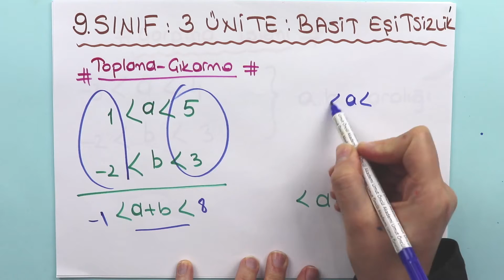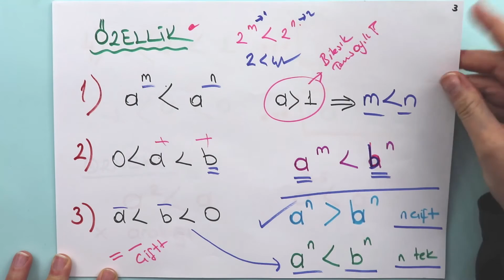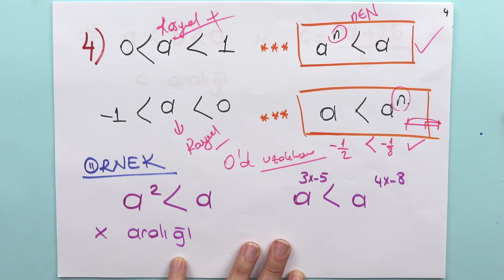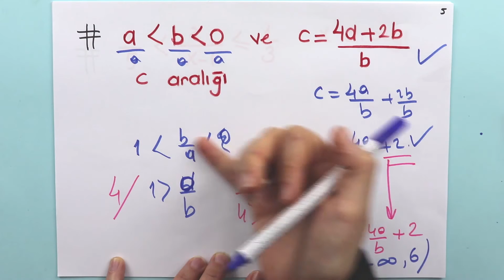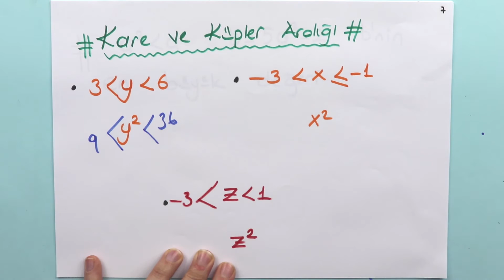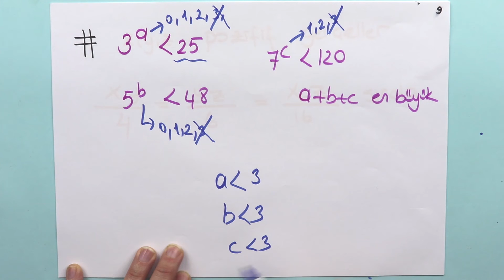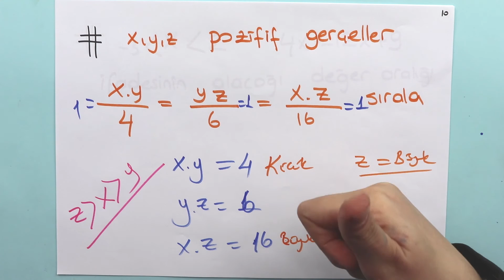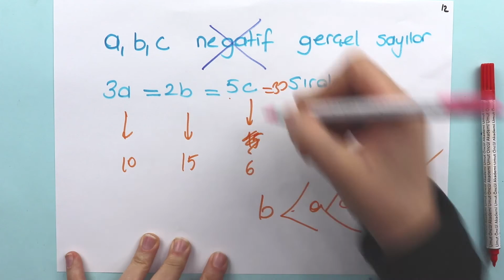Matematik | TYT | Basit Eşitsizlikler #2 | +PDF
Birinci dereceden bir bilinmeyenli denklem ve eşitsizliklerin çözüm kümelerini bulduk. Birinci dereceden iki bilinmeyenli denklem ve eşitsizlik sistemlerinin çözüm kümelerini bulduk.